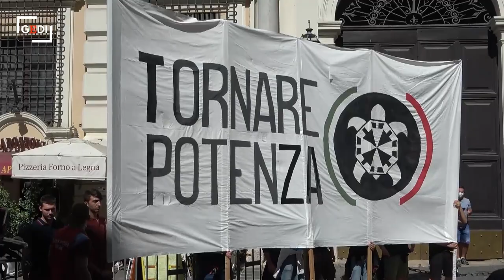Roma, Casapound in piazza: manifestanti senza mascherina e cori contro gli antifascisti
Manifestazione di Casapound in piazza Santi Apostoli a Roma. Circa cinquecento i militanti del movimento politico di estrema destra  giunti da tutta Italia per sfilare in centro storico. Nel corso dell'iniziativa, in pochi hanno indossato la mascherina, malgrado la distanza ravvicinata tra i partecipanti. "Non siamo negazionisti o no-vax. Crediamo che ci sia stato il virus, ma ne contestiamo la gestione - spiega Luca Marsella di Casapound - Io oggi non indosso la mascherina perché è una giornata di libertà. Siamo all'aria aperta, siamo distanti, non succede niente". Al termine dell'iniziativa, i manifestanti si sono recati in corteo presso la sede del partito in via Napoleone III, intonando cori contro gli antifascisti. L'ARTICOLO Roma, oltre 500 alla manifestazione di Casapound, molti senza mascherina .  .di Romina Marceca e Luca Pellegrini